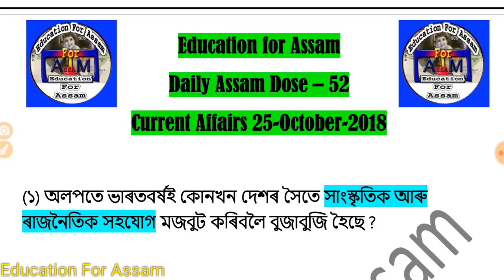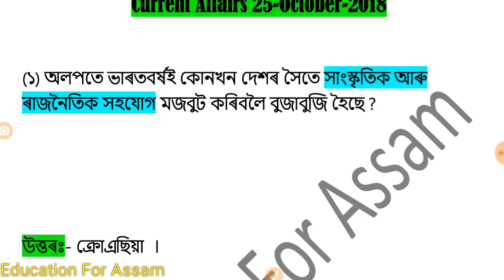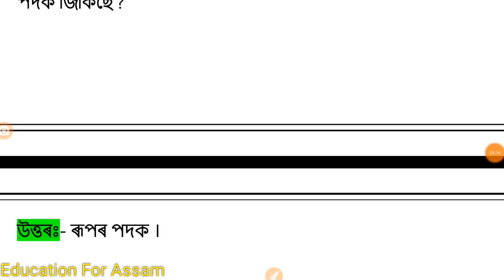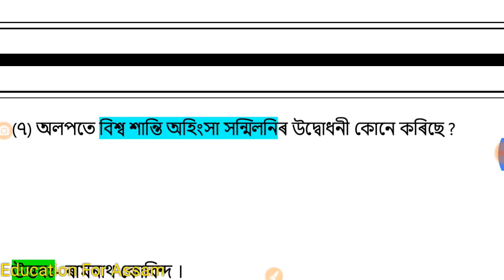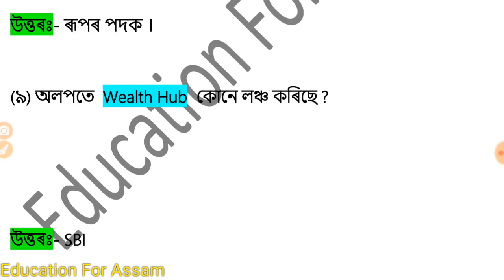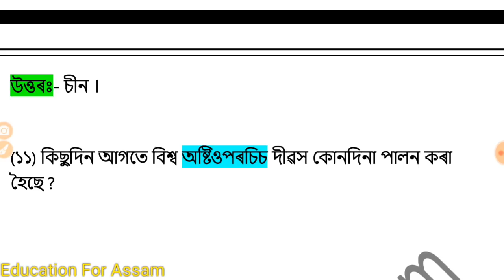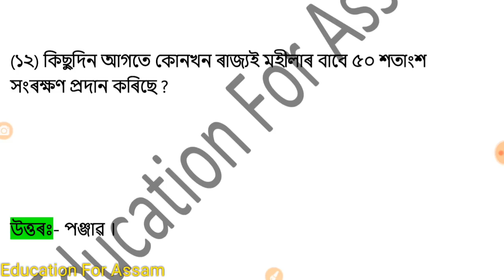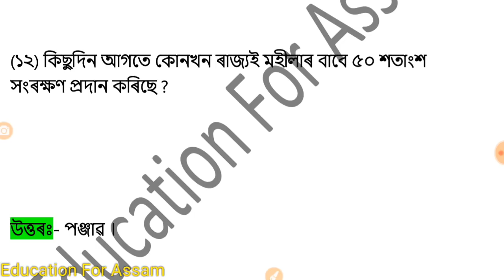AssamDose52_(25-Oct) Current Affairs & GK For Assam Police, APSC, RRB, SSC, APDCL,TET, CTET Exam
Daily Current Affairs Assam.
Current Affairs MCQ for APPSC, SSC, APDCL.